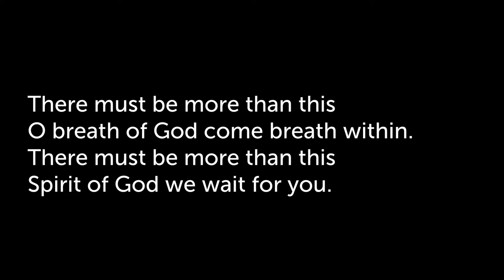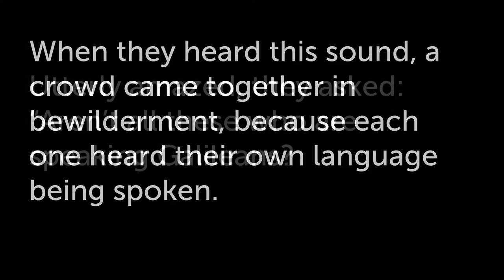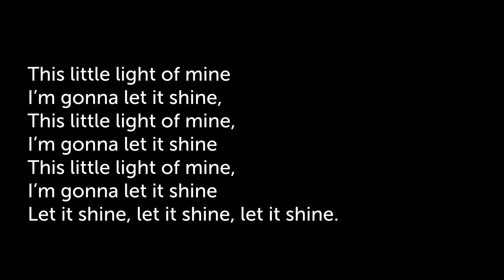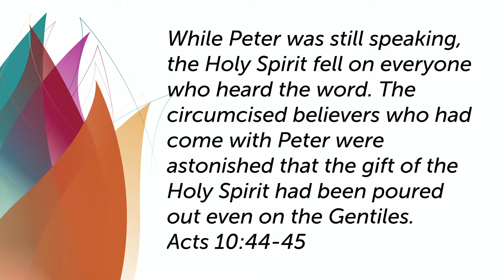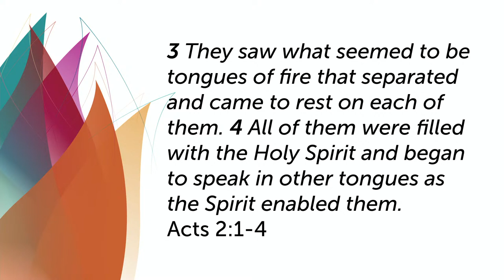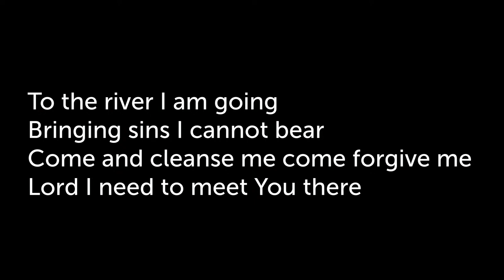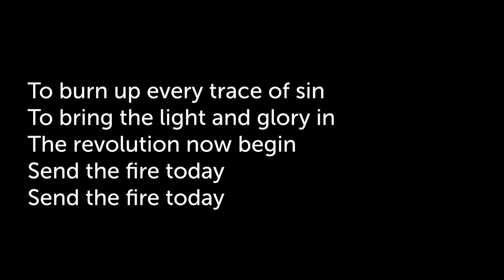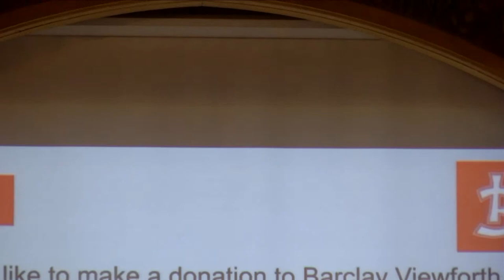Barclay Viewforth Church - Sunday 28 May 2023, 10.30am Service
David Clarkson leads our service at Barclay Viewforth Church Edinburgh.